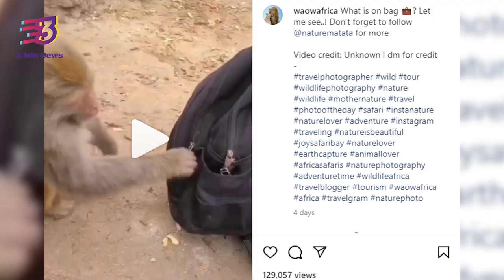Monkey Stealing By Opening Zip Of A Bag | 3 Min News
A video going quite viral on social media shows a monkey stealing things from a person's bag and running away. You have probably seen monkeys doing funny antics. Their antics are quite adorable to watch. In many parts of India, the risk of monkeys is fairly prevalent, they steal things from people and occasionally trespass into homes in quest of food. One such video going quite viral on social media shows a monkey stealing things from a person's bag and running away. Shared by a user named Waow Africa on Instagram two days ago, the caption reads, "What is in the bag? Let me see..!"